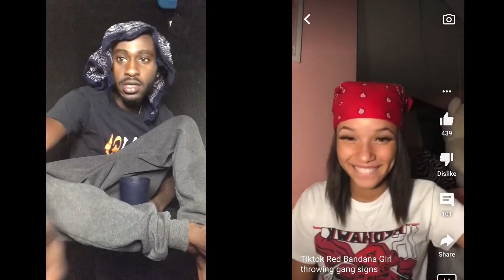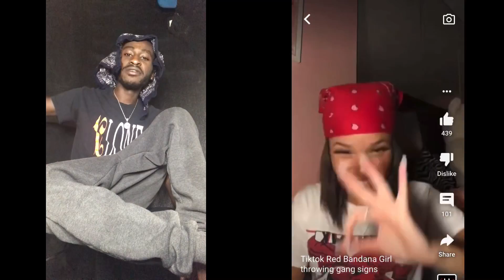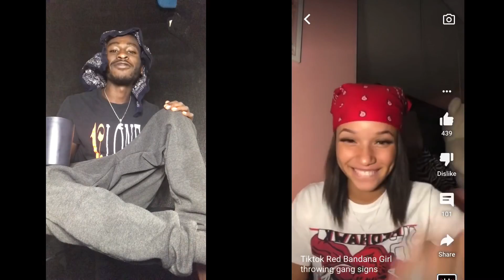Tiktok Red Bandana Girl throwing gang signs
Go like Subs & Hit the Xell
My 2nd channel

Go check out and let me know I’ll text bacc

Runs it just shuts off and restart it might stay running or shut off but will restart. This is what I got in it just want it gone.